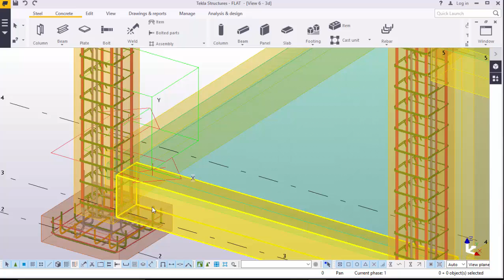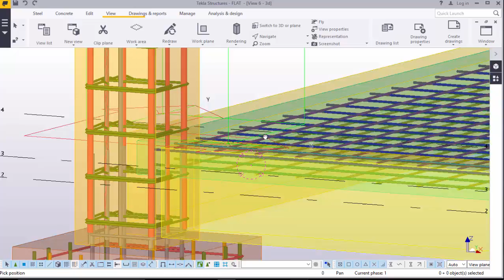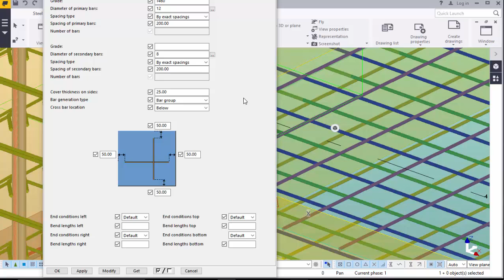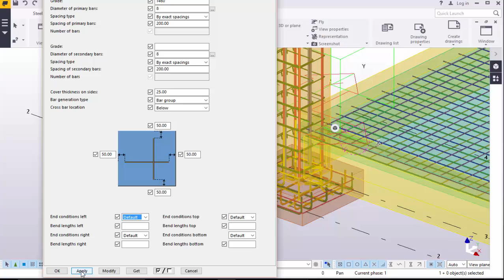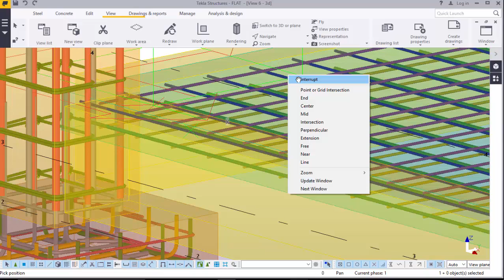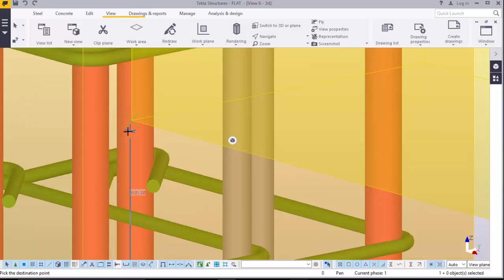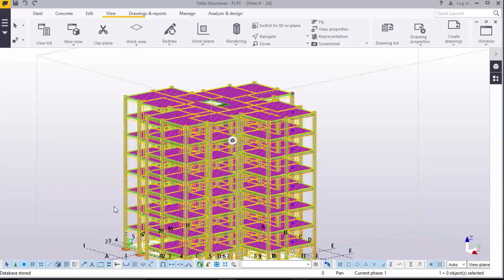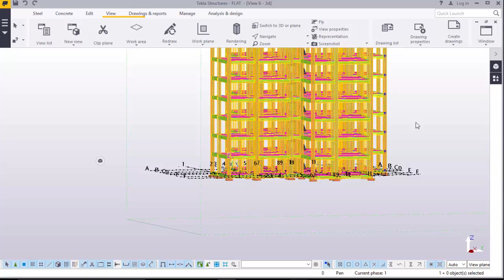Slab Reinforcement of R.C.C. Modelled Structure in TEKLA STRUCTURES 2016